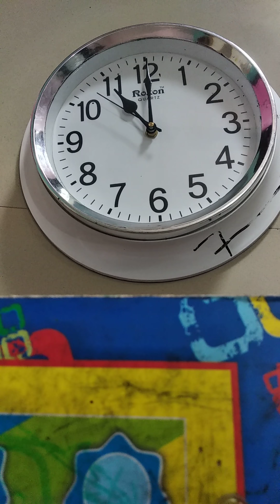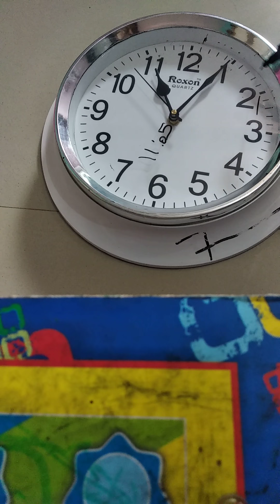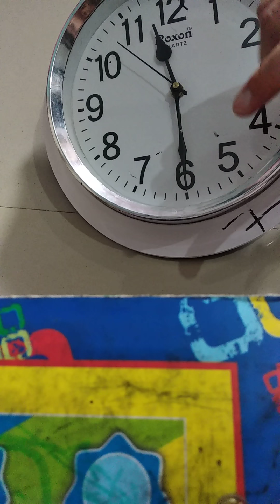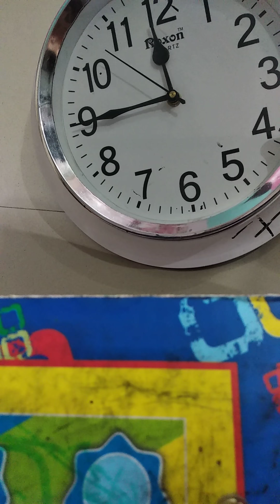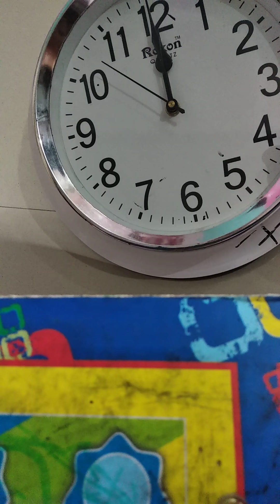Kids Learning - how to tell time from wall clock.....by Jyoti Bhardwaj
KIDS LEARN VERY EASILY THE CLOCK THROUGH THIS VEDIO